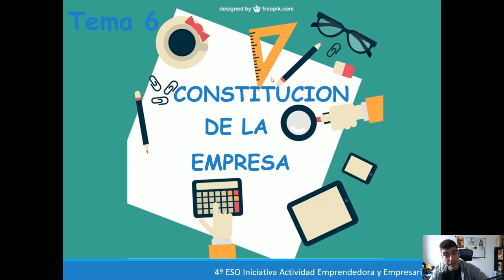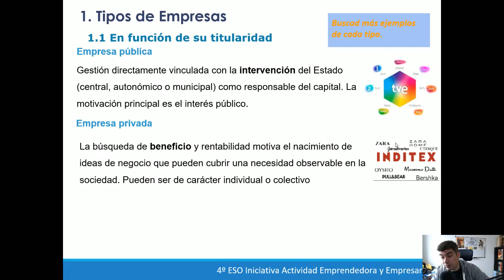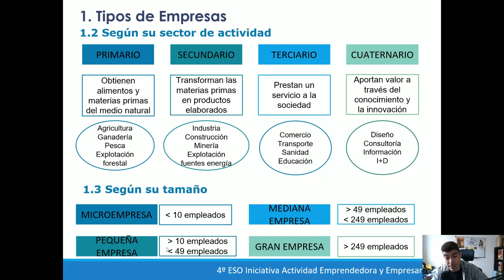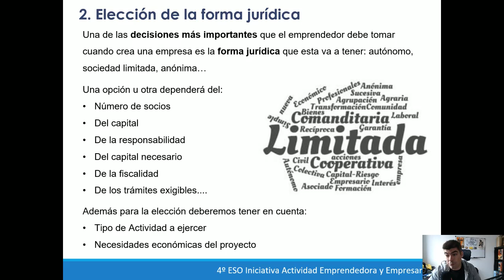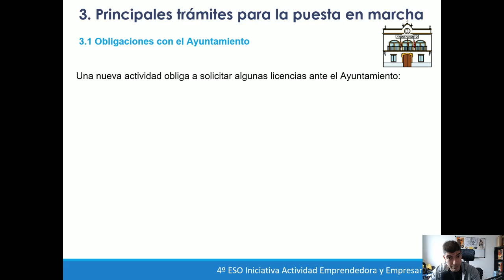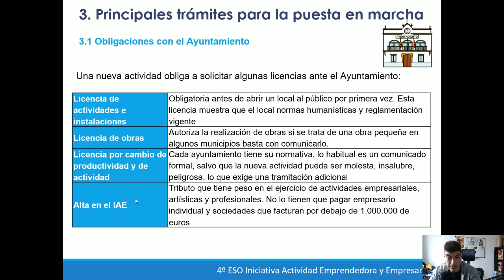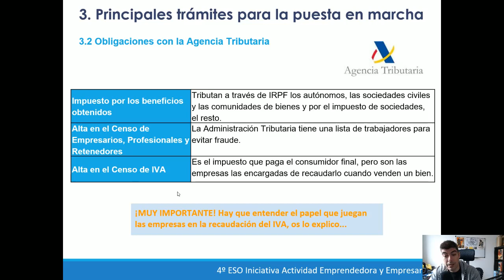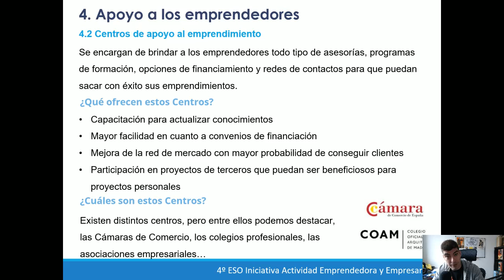De Bien TV | 4ºESO IAEE | La constitución de la empresa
4ºESO IAEE | CEIPSO El Encinar

La constitución de la empresa